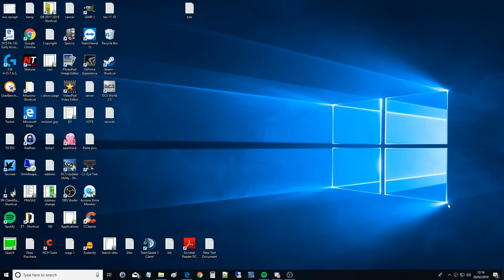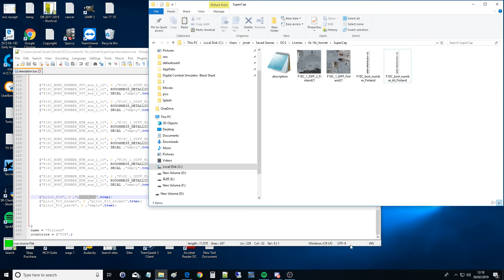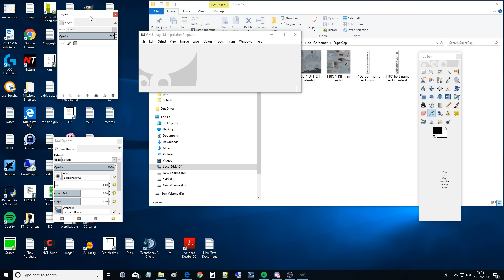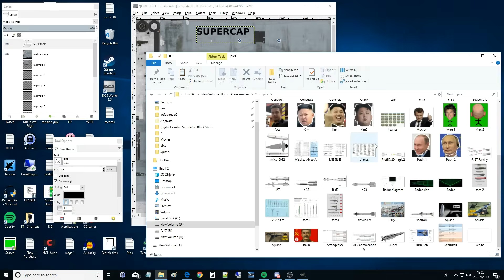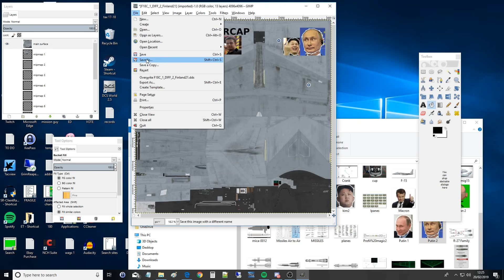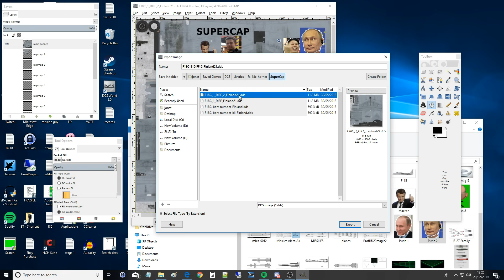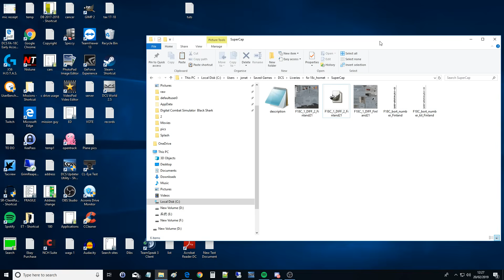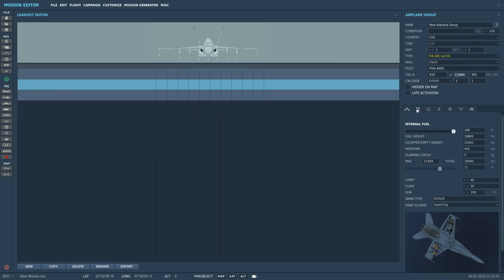Explained: How To Create Custom Aircraft Livery Skin | DCS WORLD